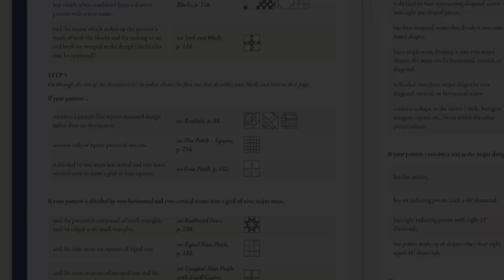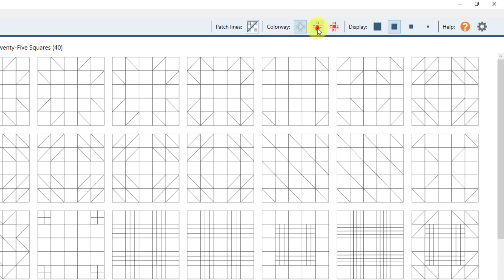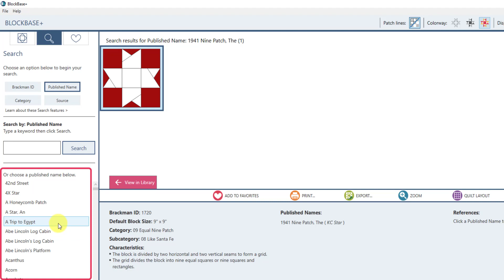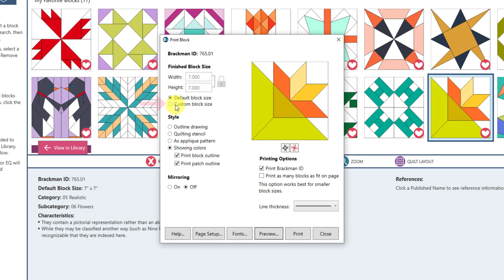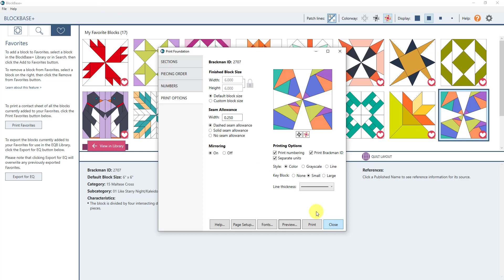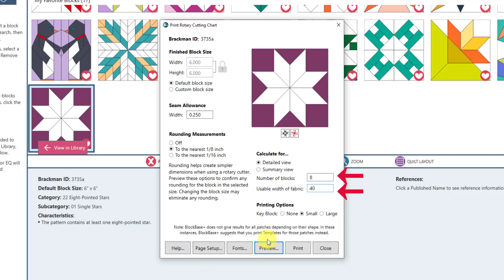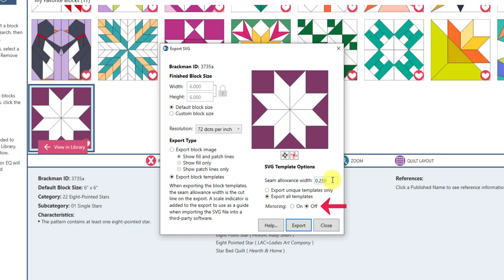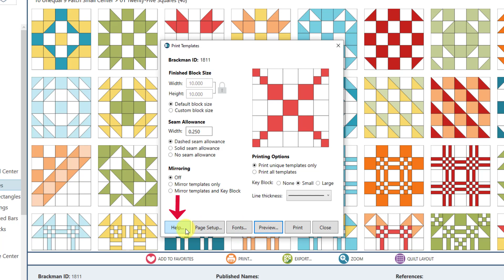BlockBase+ Block Printing Software Demo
See BlockBase+ in action in this demo! Electric Quilt's BlockBase+ Block Printing Software lets you print templates, foundation paper piecing patterns, and rotary cutting charts for the 4,000+ blocks from Barbara Brackman's book, the Encyclopedia of Pieced Quilt Patterns.

To learn more about the Encyclopedia of Pieced Quilt Patterns, visit our